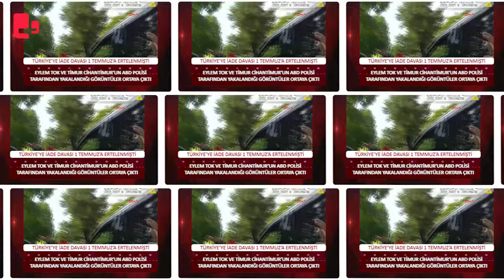Bugün neler oldu? | 27.06.2024 Perşembe, günün önemli gelişmeleri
HAVADAN MÜDAHALE ÇAĞRILARI YAPILDI
'1.5 YIL SONRA ERKEN SEÇİM OLUR'
MARDİN-DİYARBAKIR YANGINI: 15 KİŞİ ÖLDÜ
MERKEZ BANKASI FAİZİ KARARI
TÜRKİYE'YE İADE DAVASI 1 TEMMUZ'A ERTELENMİŞTİ
SURİYE’DEN TÜRKİYE’YE MESAJ
BOLİVYA'DA BAŞARISIZLIĞA UĞRAYAN DARBE
'HER İNSANIN KİMLİĞİ İNANCI ONUN ONURUDUR'

27 Haziran 2024 Perşembe gününün önemli başlıklarını sizler için derledik.